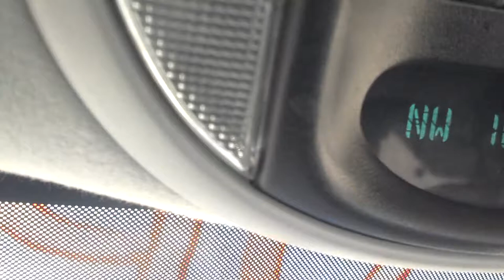108 Deg. and "CON-TRAILS" over Tucson Az? CHEMTRAILS!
July the 3rd and it was 108 deg. in Tucson Az. with blue skies and all of a sudden here we go with obvious chemtrails! I wondered if anyone in Tucson was stupid enough to think that one single plane was spewing out con-trails when it 108 deg. on the ground! It takes the correct amount of moisture and it has to be cold enough to create a con-trail which is Ice Crystals! And sorry, but those conditions were definitally not here in Tucson on this day! Wonder how bad it will be on the fourth of july! Reporter Chris Haskell  Real News Tucson